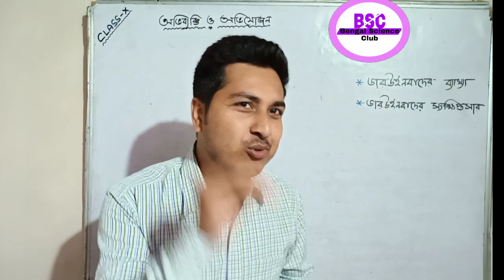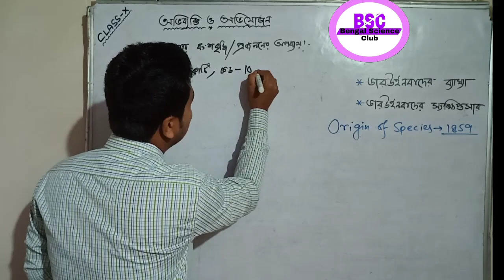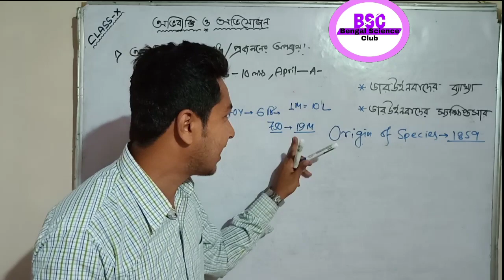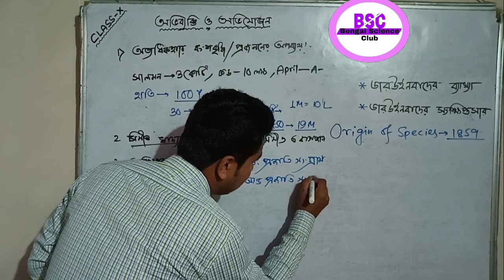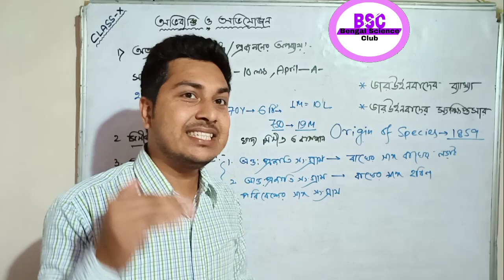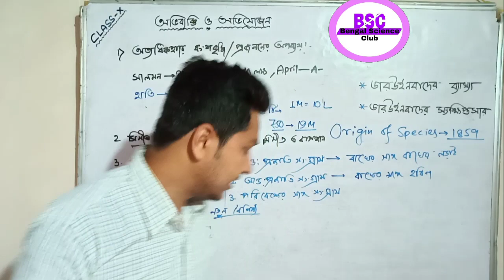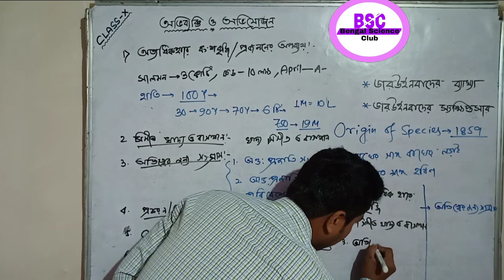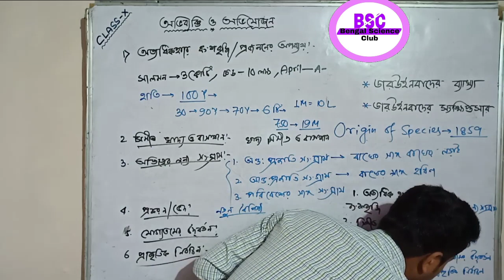অভিব্যক্তি ও অভিযোজন Part-7)-ডারউইনবাদ/Darwinism/Evolution and Adaptation chapter-4 in Bengali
অভিব্যক্তি ও অভিযোজন পর্ব-১

অভিব্যক্তি ও অভিযোজন পর্ব-২

অভিব্যক্তি ও অভিযোজন পর্ব-৩

অভিব্যক্তি ও অভিযোজন পর্ব-৪

অভিব্যক্তি ও অভিযোজন পর্ব-৫

অভিব্যক্তি ও অভিযোজন পর্ব-৬